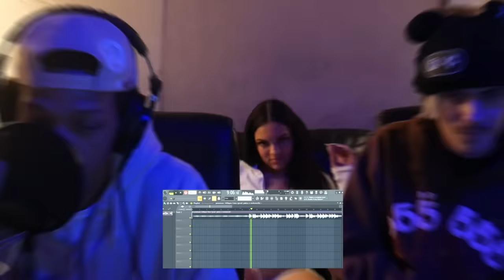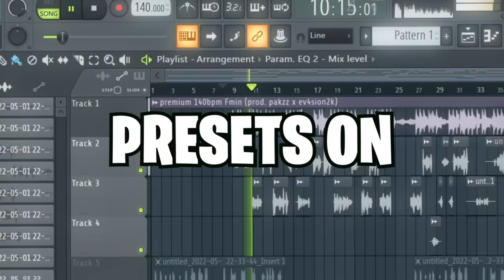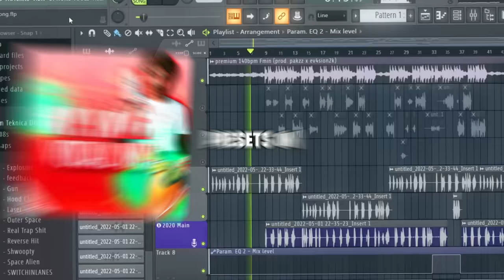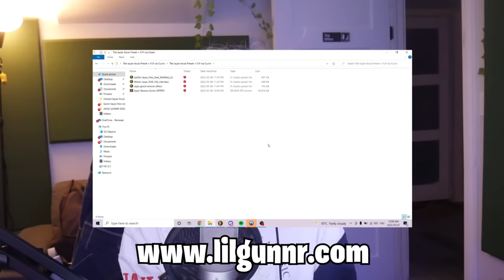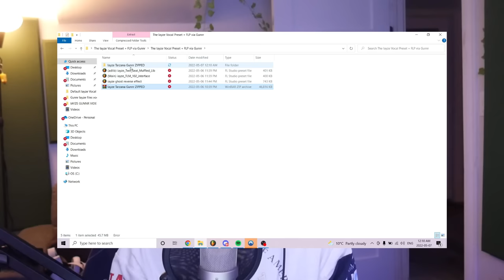IAYZE STUDIO SESSION (PROJECT FILE + VOCAL PRESET) GUNNR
Gamers, in this video im joined with iayze in the studio to show you how iayze makes a song. he has been seemingly unstoppable recently coming out with hits like oh lord, 556, cmere and more.

iayze vocal preset. how to sound like iayze. how iayze makes a song. iayze studio session. gunnr vocal preset. iayze template. iayze gunnr. gunnr iayze. jace vocal preset. izaya. iayze cmere. iazye 556. 556 tiktok. 556 tiktok trend. iayze. how iayze makes music. how to make a song like iayze. how to make music like iayze. how to iayze. iayze vocal tutorial. tutorial iayze gunnr. vocal template. iayze project file. iayze gunnr project file. iayze flp. free vocal preset. fl studio vocal preset.